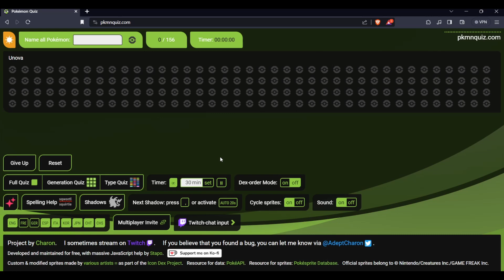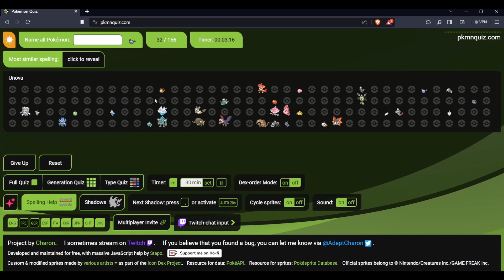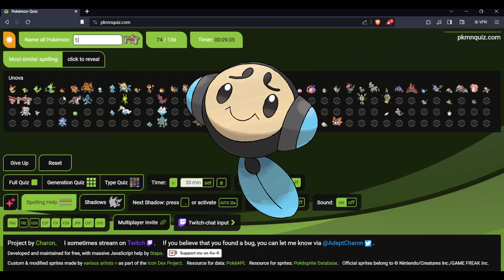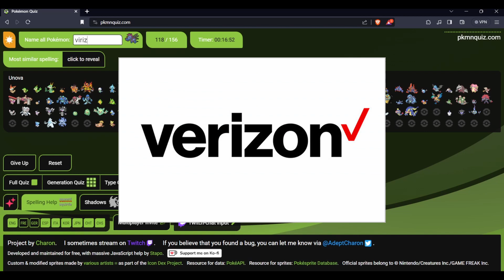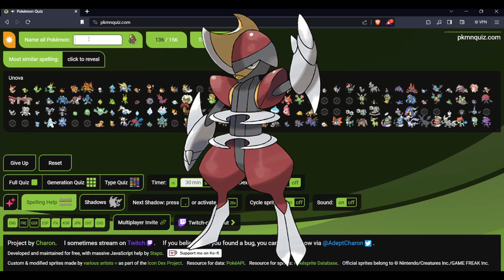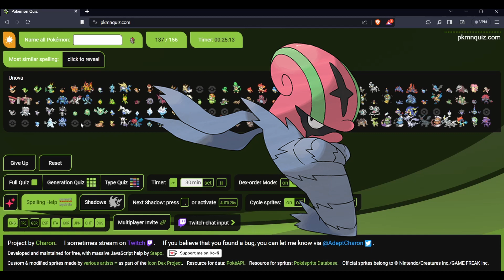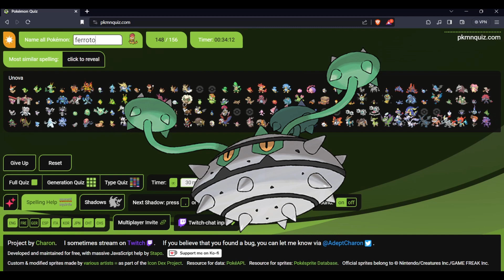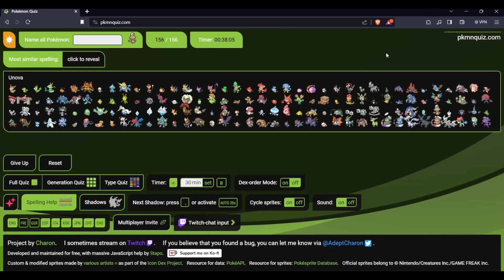Can I Name Every Gen 5 Pokémon in under 30 minutes?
In today's video, I will try to name every gen 5 Pokémon in less than 30 minutes. This was easily the hardest generation so far due to how many Pokémon are in the Unova region and how long I haven't played the games. Thankfully, there aren't any returning Pokémon from the previous generations but there are still a ton of Pokémon in this generation.

Here is the website where I used the music in my video. I will also list all of the songs used in order.

Songs used in order:

Aspertia City
Battle! Cheren & Bianca
The Dreamyard
Castelia City Gym
Colress Theme
Cheren's Theme
Nacrene City
Battle! Gym Leader
Battle! Gym Leader - Johto
Battle! Champion - Johto
Battle! Gym Leader - Sinnoh
Bicycle
Mistralton City
Embracing One's Duty
Decisive Battle! N
Black Tower Entrance
Surf
Battle! Cynthia
Battle! Champion Iris
Congratulations on Entering the Hall of Fame
Shadow Triad Theme